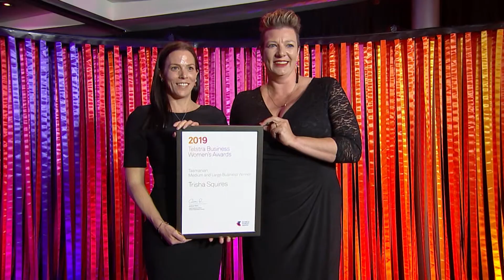2019 TAS Medium & Large Business Award - Trisha Squires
Acceptance speech at the 2019 Telstra Tasmania Business Women's Awards Event from the 2019 Medium & Large Business Award Winner - Trisha Squires